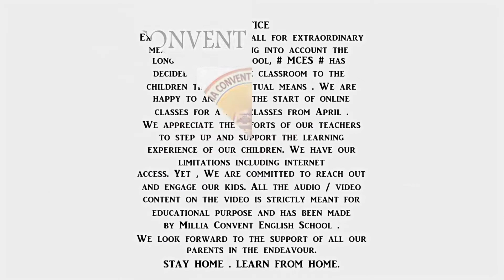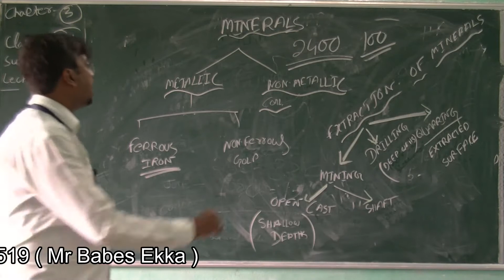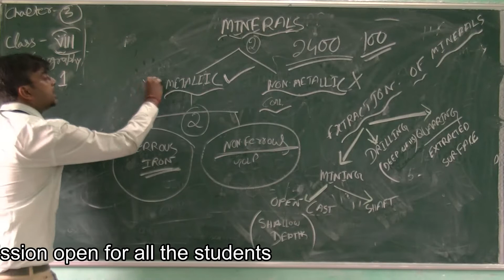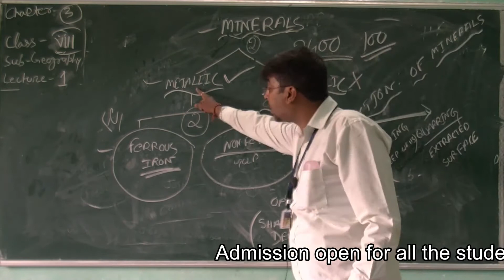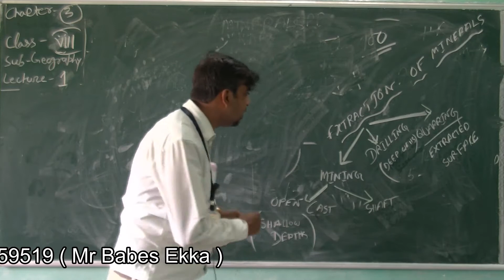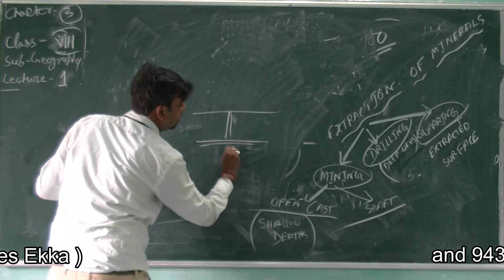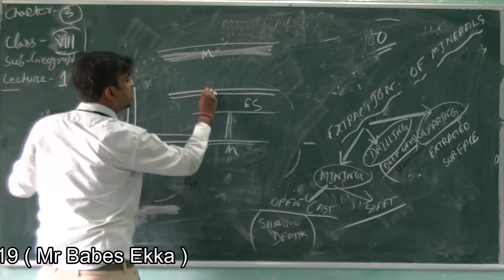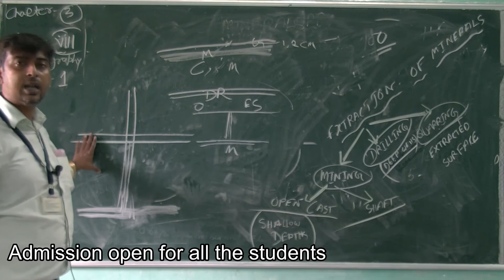class 8 geography chp 3 lec 1 || MCES